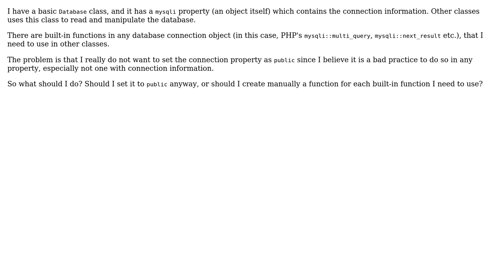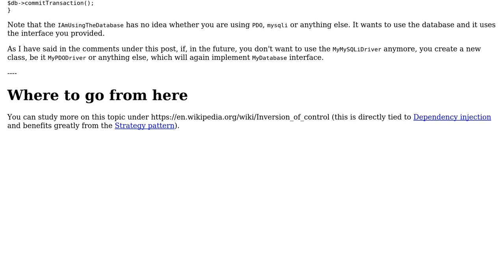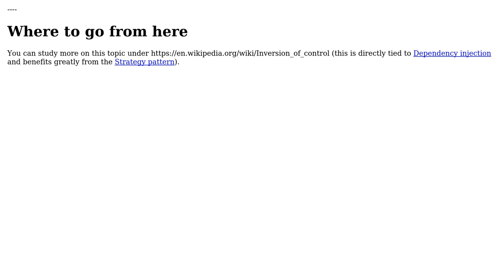OOP - Should I set the database connection as `public` for other classes to use it, although it...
OOP - Should I set the database connection as `public` for other classes to use it, although it might be unsafe?

With thanks & praise to God, and with thanks to the many people who have made this project possible! | Content (except music & images) licensed under CC BY-SA | Music | Images & others | With thanks to user Michael Haddad user Andy and the Stack Exchange Network Trademarks are property of their respective owners. You are responsible for your own actions.